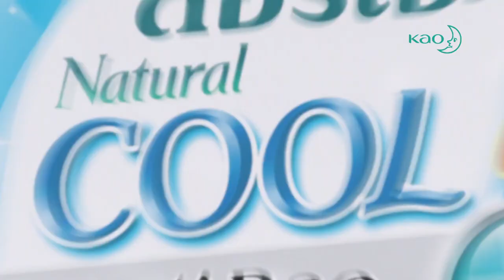สาวๆ มั่นใจ ลอรีเอะ เนเชอรัล คูล แอนตี้แบค ใหม่! ฟาดร้อน ฟาดแบคทีเรีย